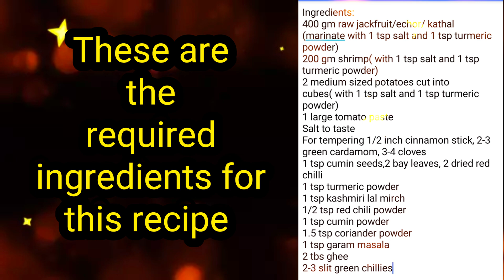এঁচোড়ের কালিয়া চিংড়ি মাছ দিয়ে|| Full recipe of Echorer kalia with shrimp in Bengali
Channel name is - @sreeparnacuisine584